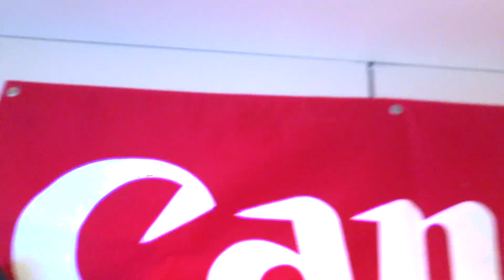I Put A GoPro On A Rubik's Cube??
All credit for the music goes to the original creators:
- Dyalla - Travellin
- Panthur - Girl Talk